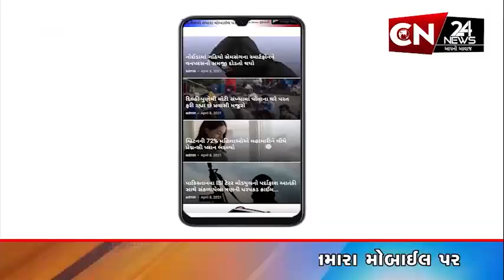ધોળકા : સરગવાળા ગામે થયેલ ઘરફોડ ચોરીનો ભેદ ઉકેલાયો